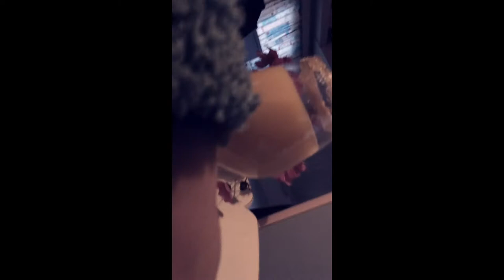DISCO WATER PARK/ BDAY WEEKEND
First birthday Celebration in the Netherlands!
Birthdays have not been as repetitive as they used to be; especially the ones before I started traveling. The past five years of Birthdays have been spent with people I have met in different places around the Globe. I have been far away from my family and often times home-sick when it came to this day. I am in this constant thought of being happy to celebrate with new people but missing the one's back home as well. where's home? that's a different story for another time. Thanks to everyone who sent there love all the way from where you're at. Luckily, everytime I am to celebrate, the people I have called family have always made this day a special one. This year I get to spend it with friends, family in the Netherlands and my Gorgeous Fiancee "Tess". Cheers to the Homies back in the Philippines and to the Homies around the world! And cheers to celebrating LIFE!

Juan Daray
Listen to Juan Daray | SoundCloud is an audio platform that lets you listen to what you love and share the sounds you create.